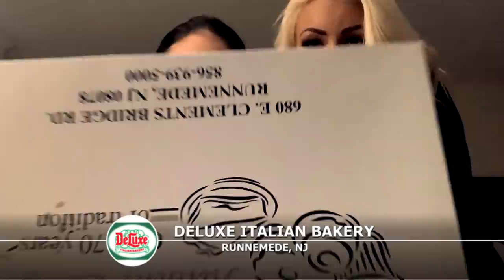Deluxe Italian Bakery!! 😝 | Mandy Rose | Sonya Deville | WWE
We are in Philly/ NJ at Deluxe Italian Bakery and there is nothing like the water and bread up north!! Don’t forget we have our GIVEAWAY going on right now till next Tuesday, winners will be announced next Saturday! ⬇️⬇️

About Damandyz: WWE Superstars & self-proclaimed FOODIES Sonya Deville & Mandy Rose travel the globe wrestling, working out, and tasting some of the worlds most famous eateries while also finding those hidden mom and pop shops along the way! @Damandyzdonutz and Foodz is not only a food experience but a look into the lives of these superstars!